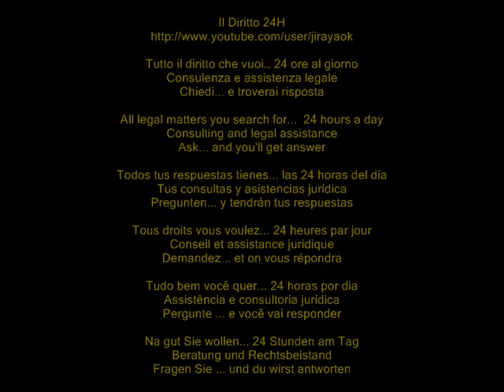Togo: contrasti politici giustificano status rifugiato ad attivista politico di partito opposizione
Tribunale di Roma, Sezione Prima Civile, Sentenza del 5 marzo 2012

E' accolto il ricorso e, in riforma del provvedimento impugnato, deve essere riconosciuto al reclamante lo status di rifugiato. Il pericolo di persecuzione derivante dalla militanza nel partito di opposizione deve ritenersi ancora attuale, atteso che, nonostante il Togo stia vivendo un positivo sviluppo di stabilizzazione politica-istituzionale a seguito delle ultime elezioni presidenziali, deve tuttavia osservarsi che continuano ad essere molto forti i contrasti politici e parlamentari tra le opposte fazioni, con prosecuzione di intimidazioni e arresti.